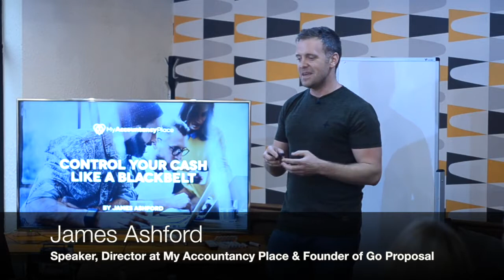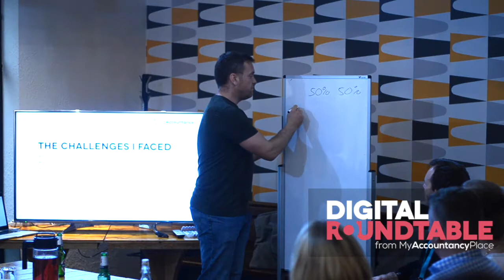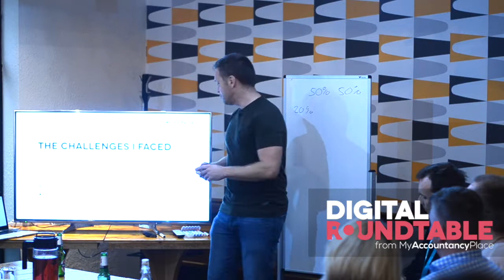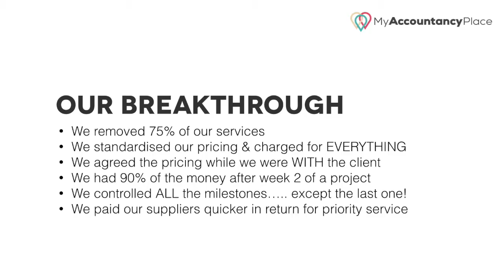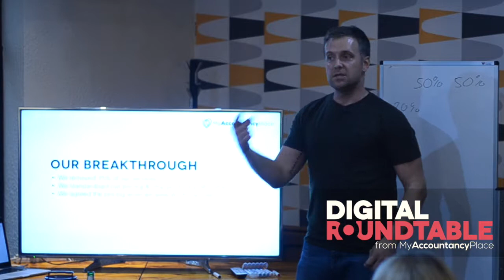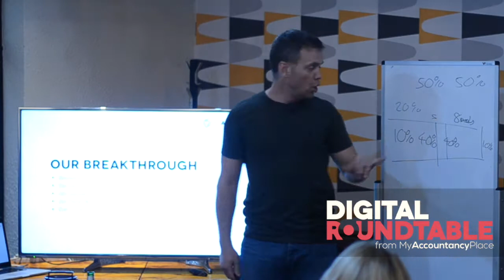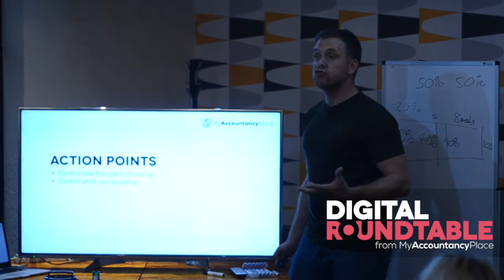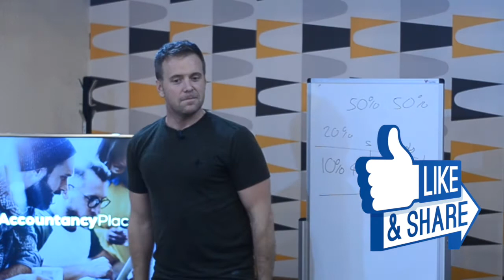Digital Round Table - Conquering Your Cashflow